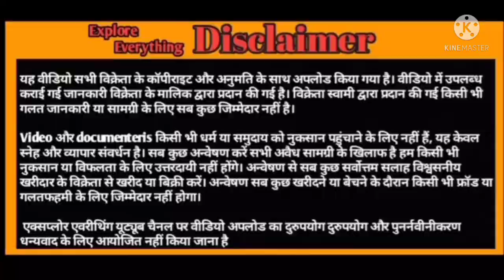Quality Kittens Home Breed available in nagpur Maharashtra